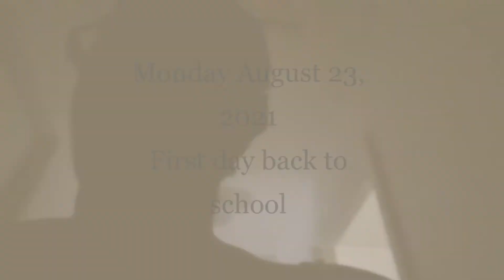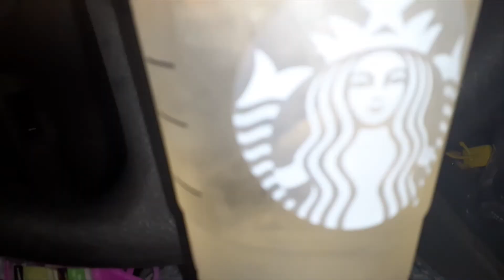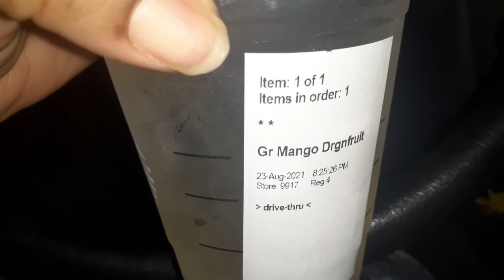Car Chat | Fall Shopping | School